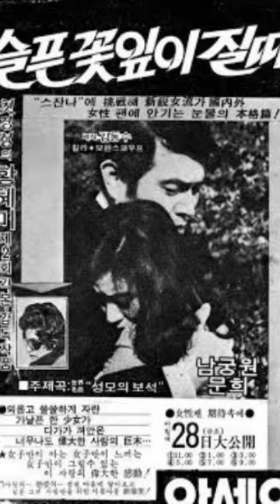강정화. 슬픈꽃잎질때. 아빠안녕. 소개합니다